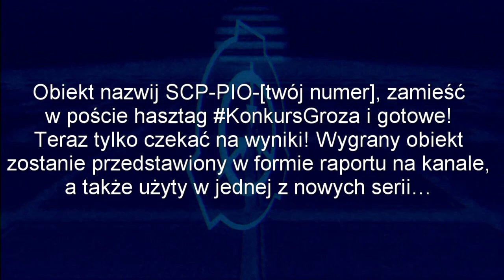Konkurs na autorskie SCP | Grupa na Facebooku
Parę osób pytało czy coś takiego zaistnieje, teraz odpowiadam wam, że tak, możecie się wykazać kreatywnością, a ja to z chęcią nagram.

Cho tutaj macie grupę i możecie pisać rzeczy tam pls

I have a crippling depression again hss xd